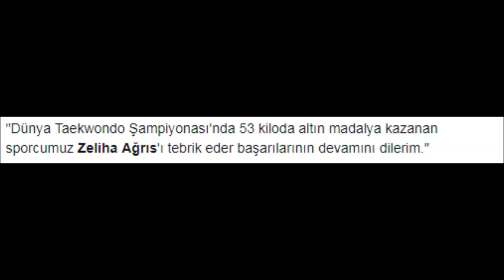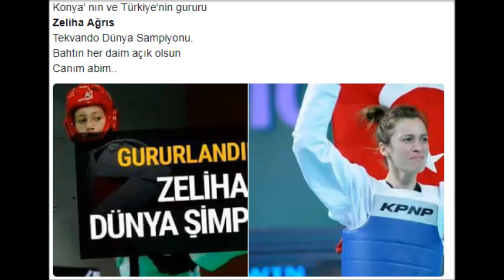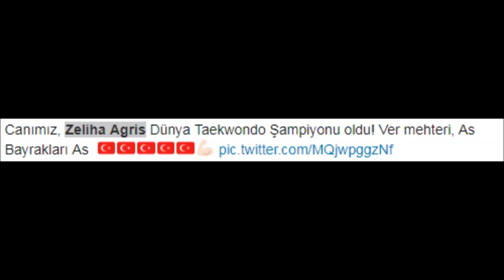Zeliha Ağrıs,Zeliha Agris Dünya Taekwondo Şampiyonu oldu.süper final maçı,konyanın gururu